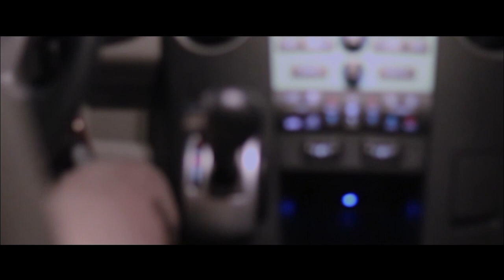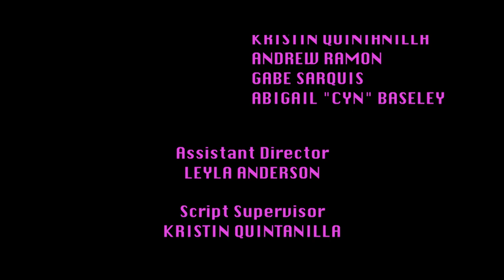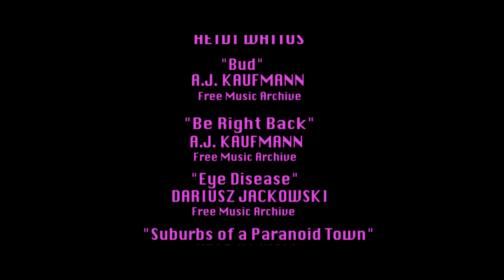Burnout a short film by Ian Scott